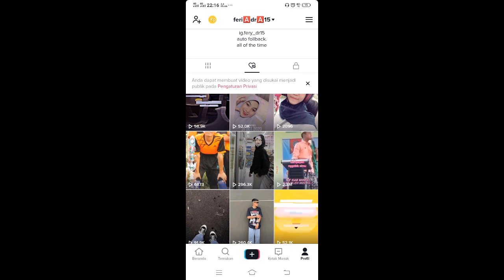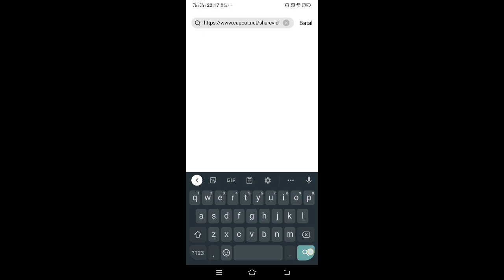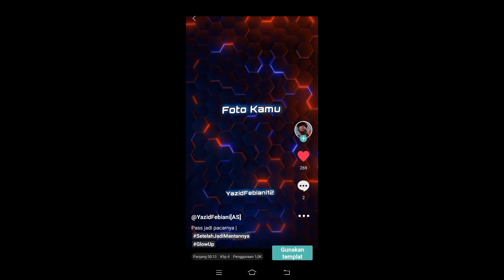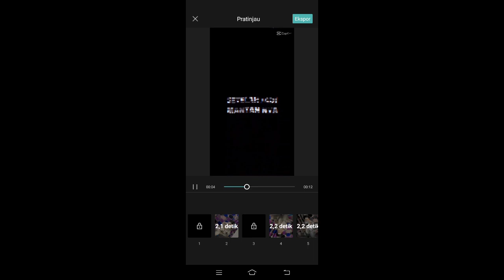CARA MENGGUNAKAN PRESET CAP CUT DI TIK TOK || TERBARU 2022.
Tutorial preset capcut, Capcut punya preset, ngedit 1 detik di Capcut, Tutorial template Capcut, Jedag Jedug Capcut